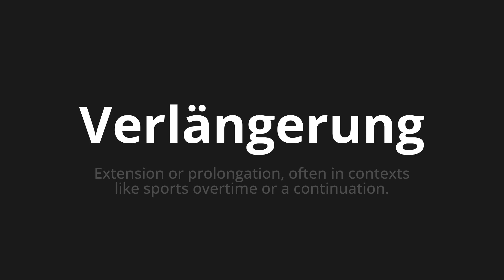How to pronounce Verlängerung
Master the Pronunciation of 'Verlängerung which Means extension' - which means : Extension or prolongation, often in contexts like sports overtime or a continuation. 📝 with @PronunciationGerman 🎓🗣️ - [Your Guide to German]

Learn to pronounce 'Verlängerung' perfectly in German with our easy and engaging tutorial by @PronunciationGerman! 📖📽️ In this comprehensive video, we provide you with native speaker examples 🗣️👂 and phonetic breakdowns 🎵 to ensure you get the pronunciation just right.

How to say renewal in German